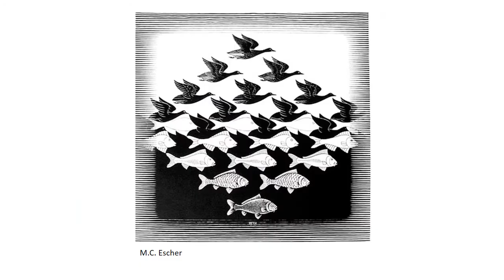2000-2010 3 DESIGNERS